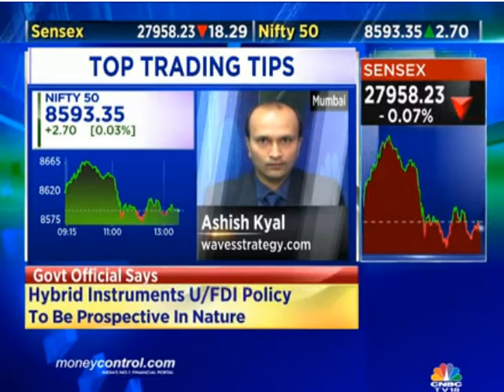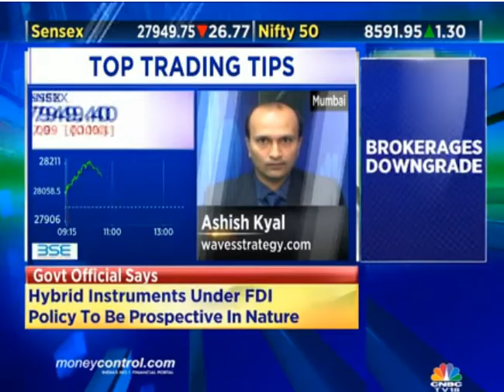Tips on Stocks and Nifty by Ashish Kyal on CNBC TV18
Ashish Kyal of wavesstrategy.com shared his Technical View on Nifty and Stocks in an interview with CNBC TV18